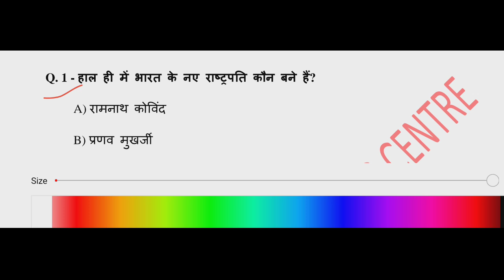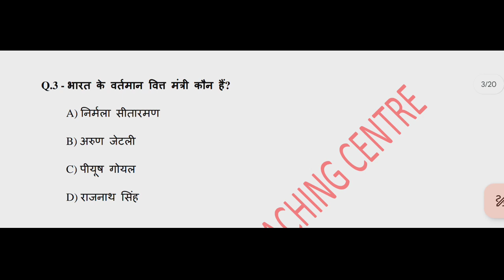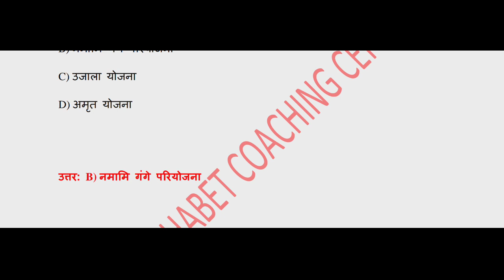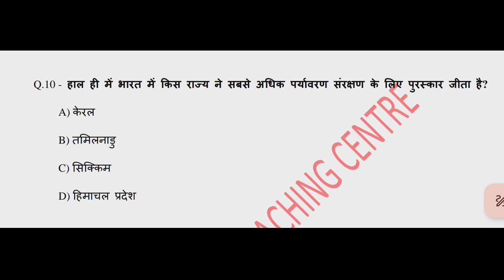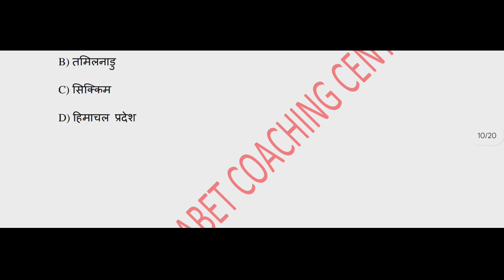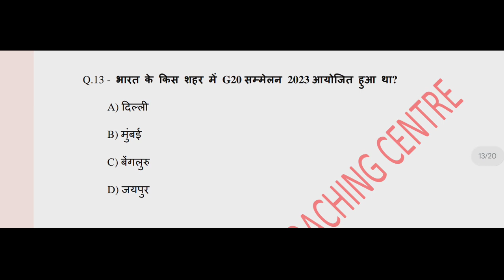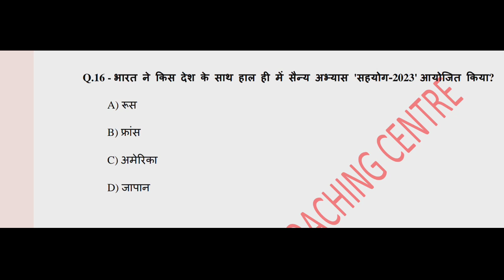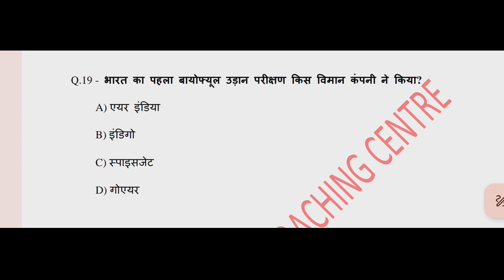SSC Top 20 question